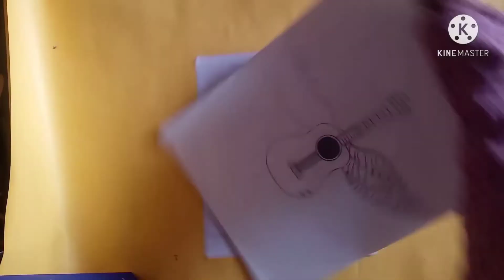how to draw a guitar|| Guitar with wings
how to draw a guitar|| Guitar with wings||drawing of guitar || simple guitar drawing.